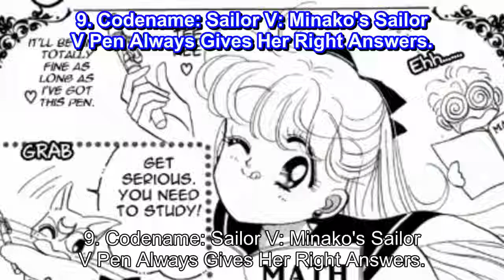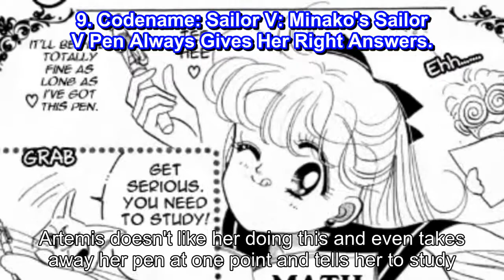Boruto & 9 Other Anime Heroes Who Resort To Cheating